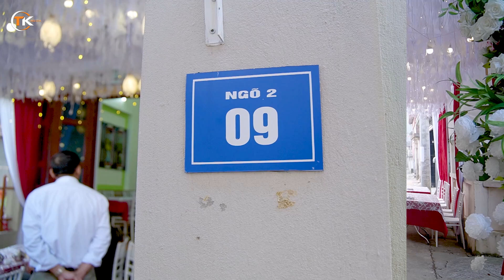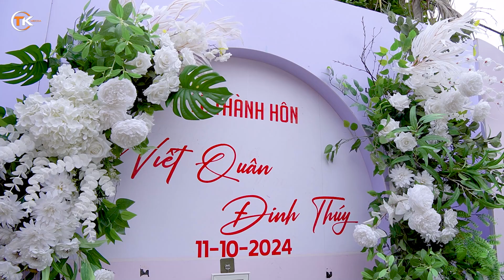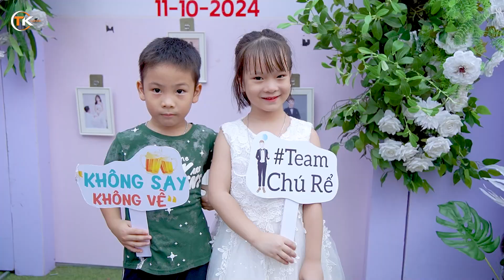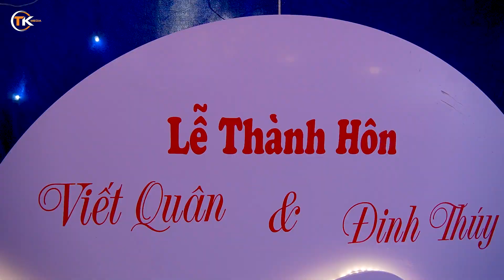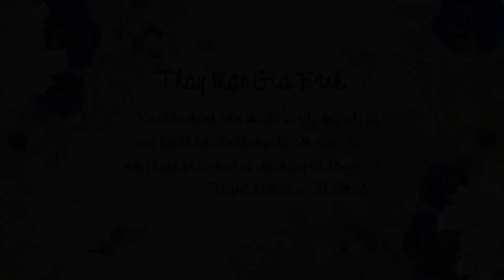Lễ Thành Hôn Viết Quân & Đinh Thuý (11.10.2024)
Tuấn Khê Media: Lễ Thành Hôn Viết Quân & Đinh Thuý (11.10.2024)

Link Tải Video Gốc:
Tuấn Khê Media: Chuyên quay phim đám cưới, Đám hỏi, Quay phim sự kiện, Khai trương, Sinh nhật, Kỷ yếu.
Địa chỉ: Văn Khê - Mê Linh - Hà Nội
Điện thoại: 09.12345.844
☞ MB Bank: 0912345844 - NGUYỄN THANH TUẤN